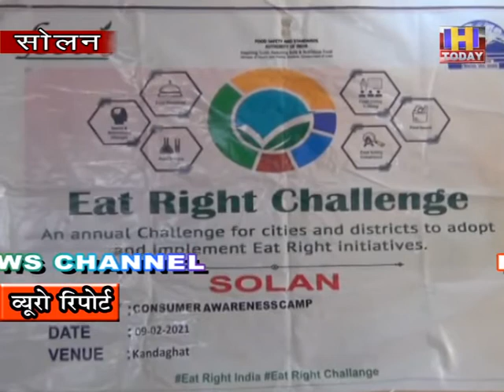10 feb 9 सोलन के कंडाघाट में खाद्य सुरक्षा विभाग द्वारा एक दिवसीय जागरूकता शिविर लगाया गया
सोलन के कंडाघाट में खाद्य सुरक्षा विभाग द्वारा एक दिवसीय जागरूकता शिविर लगाया गया | शिविर की अध्यक्षता खाद्य सुरक्षा सहायक आयुक्त एलडी ठाकुर ने की |  कंडाघाट के व्यवसायियों ने  इस कार्यशाला में भाग लिया और विभाग द्वारा चलाई जा रही योजनाओं के बारे में विस्तार से जाना | एलडी ठाकुर ने बताया कि जो भी कारोबारी खाद्य सामग्री ग्राहकों को बेच रहा है उसे विभिन्न नियमों की पालना करना आवश्यक है | ग्राहकों को स्वच्छ और स्वास्थ्य वर्धक  खाद्य सामग्री पहुंचे यह  विभाग द्वारा चलाई जा रही मुहिम का लक्ष्य है | इस लक्ष्य प्राप्ति के लिए जो भी व्यवसायी बाज़ार में कारोबार कर रहा है उसका पंजीकरण करवाना अति आवश्यक है | यह पंजीकरण कैसे करवाया जा सकता है इसके क्या नियम है इसके लिए विभाग द्वारा जागरूकता शिविर लगाया गया है |